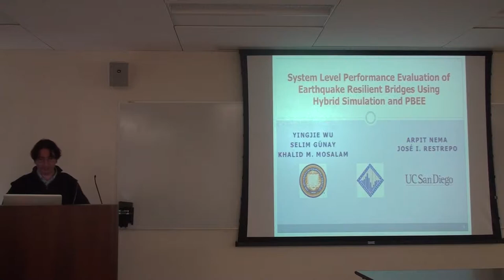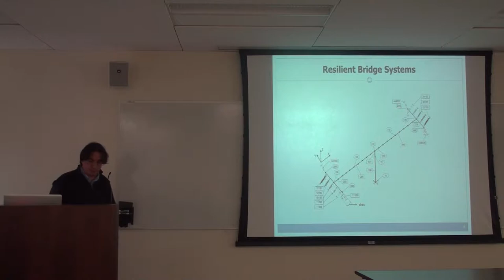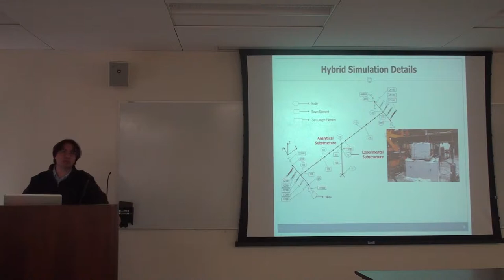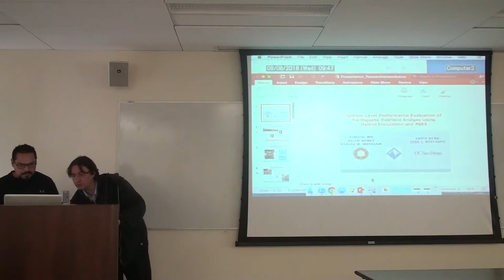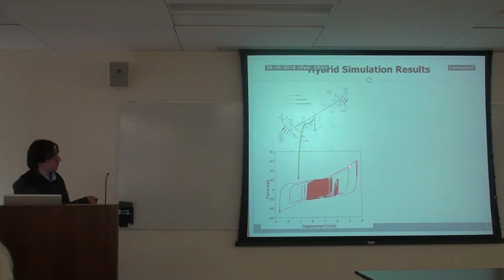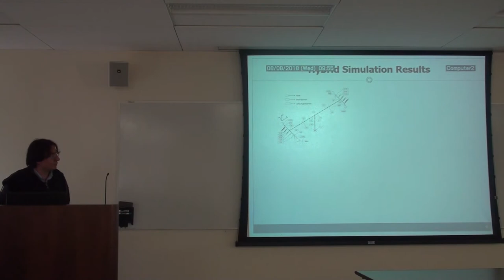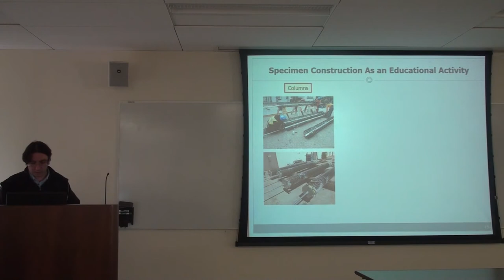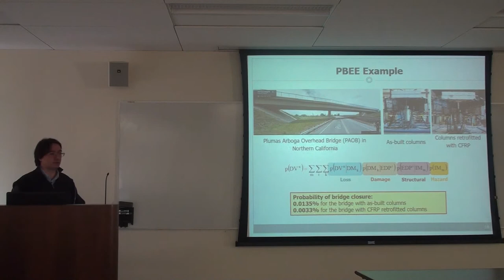Day 2: (3) System Level Performance Evaluation of Earthquake Resilient Bridges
Khalid Mosalam, Selim Gunay, UC Berkeley / PEER